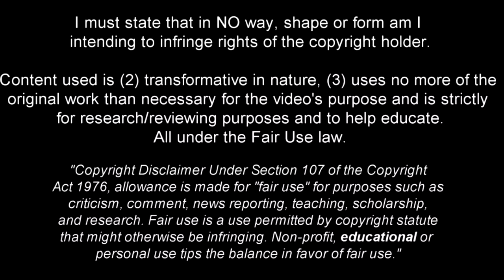Igor Paixão is The New Gem of Brazilian Football